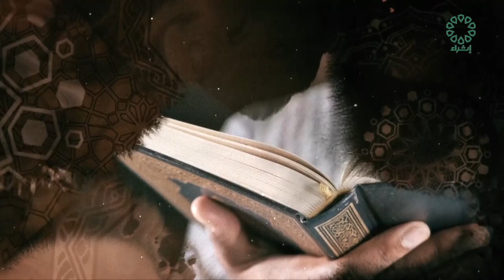برنامج مجالس من نور عنوان الحلقة : ( العلاقات والقرارات )